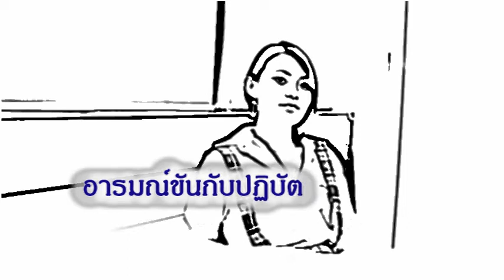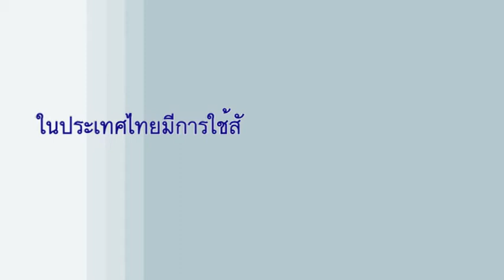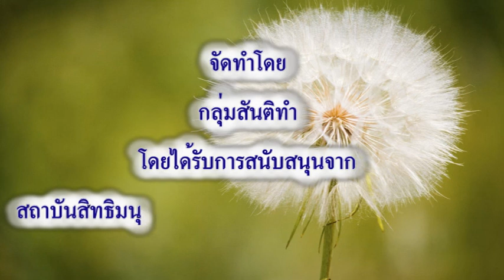"อารมณ์ขันกับปฏิบัติการสันติวิธี"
การเคลื่อนไหวทางสังคมการเมืองด้วยปฏิบัติการสันติวิธี สัมภาษณ์โดยทีมโครงการสื่อสันติ สถาบันสิทธิมนุษนยชนและสันติศึกษา มหาวิทยาลัยมหิดล